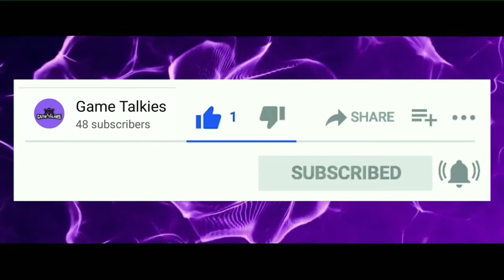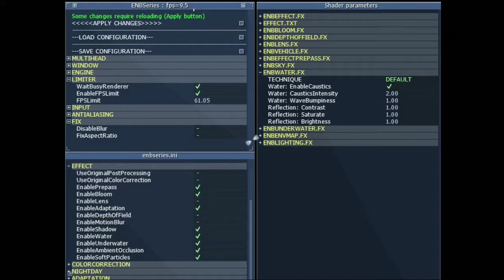Direct X 2.0 high graphics in gta san andreas in tamil.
In this mod we will se gta san Andrea as real and many screens on road this will give more realistic view of gta san andreas this mod installation tutorial will be uploaded after my full schedule  .I will talk about my schedule in a new .i hope you enjoy this

!BAI viewers